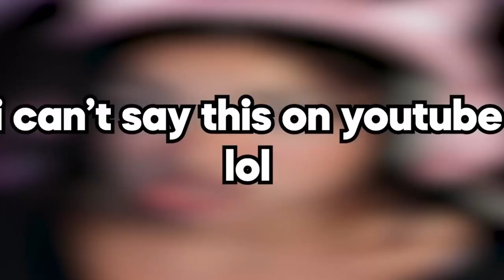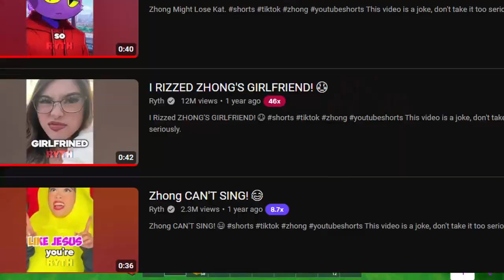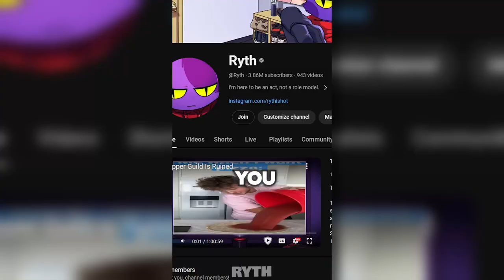The Problem With Ryth: A Critical Review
In today's video I talk about the problem with Ryth's content and it is bad because all he does is yell at youtubers and starts to milk them to death repeatedly everytime. He also has a passion for making fun of kid youtubers specifically.

mentions; @ActualVluto @AML_781 @STORManims4729 @Filename2negsslenderman   @karoanimation @DanielMaster2.5 @SirenHead1236Anims